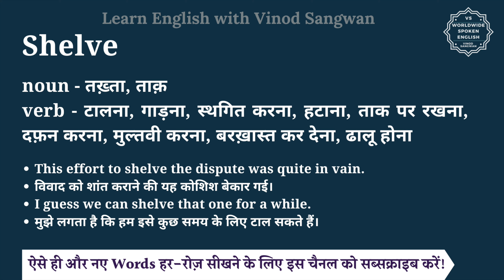Shelve meaning in Hindi | Shelve ka matlab kya hota hai | English vocabulary words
इस वीडियो में आप Shelve का हिंदी में मतलब समझेंगे और साथ में Shelve का pronunciation भी सीखेंगें यानि की आप Shelve के अर्थ के साथ साथ ये भी सीखेंगें की Shelve को कैसे बोले या Shelve को बोलने का सही तरीका क्या है |

तो बस एक मिनट में सीखिए Shelve को|
Let’s learn Hindi Meaning of Shelve in detail.

Shelve का हिंदी में अर्थ होता है
noun - तख़्ता, ताक़

Shelve को इन उदाहरणों से और अच्छे से समझ सकते हैं
This effort to shelve the dispute was quite in vain.
विवाद को शांत कराने की यह कोशिश बेकार गई।
I guess we can shelve that one for a while.
मुझे लगता है कि हम इसे कुछ समय के लिए टाल सकते हैं।